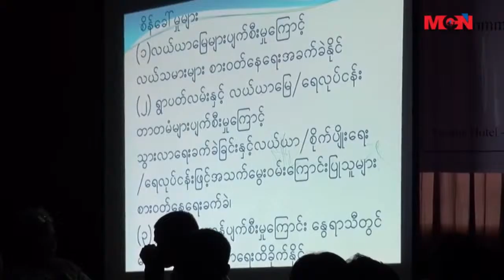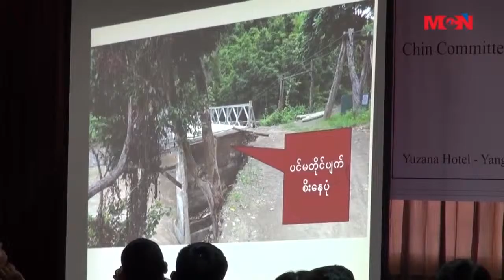ခ်င္းျပည္နယ္ သဘာ၀ေဘးအႏၱရာယ္ ျပန္လည္ထူေထာင္ေရး ႏွီးေႏွာဖလွယ္ပြဲျပဳလုပ္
ခ်င္းျပည္နယ္ သဘာ၀ေဘးအႏၱရာယ္ ျပန္လည္ထူေထာင္ေရး ေပါင္းဆက္ညွိႏိႈင္းမူ ႏွီးေႏွာဖလွယ္ပြဲကို ရန္ကုန္ၿမိဳ႕ ယုဇနဟိုတယ္မွာ ေအာက္တိုဘာလ ၂၁ ရက္ေန႔ ကေနစတင္ျပီး ၃ ရက္ၾကာ ျပဳလုပ္သြားမွာျဖစ္ပါတယ္။ဒီသတင္းကို MCN သတင္းေထာက္ သန္းေဌးေအာင္က သတင္းေပးပို႔ထားတာျဖစ္ပါတယ္။